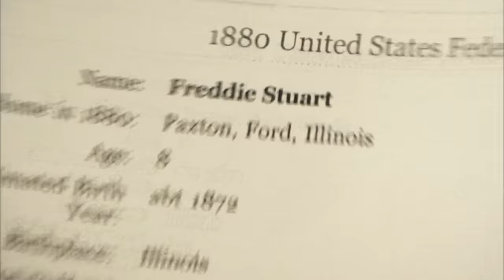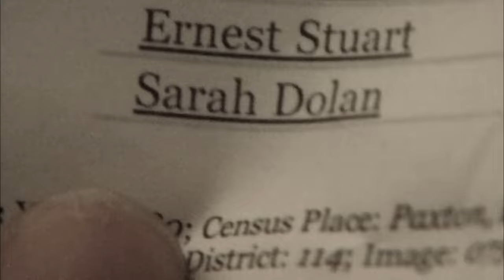Psychic Kids: Ghosts Talk to Faith (Season 1 Flashback) | A&E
8-year-old Faith is haunted by a friendly young ghost named Freddie and his mean mother. Through research, the psychic team uncovers the truth about Freddie's family, which puts Faith's mom's concerns to rest in this clip from Season 1, Episode 1, "The Ghost of Freddie".

Ten years ago, ""Psychic Kids"" chronicled the journeys of children who were learning to control their extraordinary abilities – and it changed their lives. In eight all-new episodes, those original kids, who are now successful young adults, will work to empower a new generation of young psychics alongside trained licensed therapists. They will spend time with the children and their families to assist them in not only taking control of their paranormal abilities, but also showing them the remarkable power of their immense gifts.